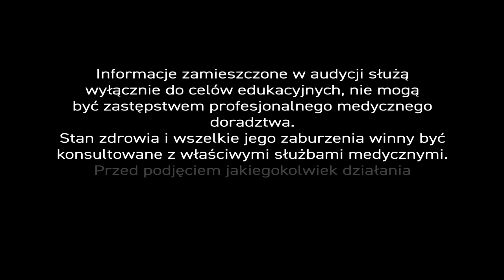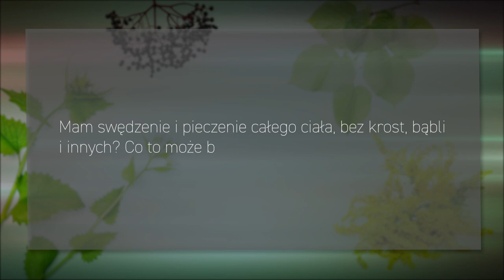Wysypka, trądzik, PiszeBabaDoZielarza odc.11 Naturalne surowce na problemy skórne.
PiszeBabaDoZielarza odc.11 Naturalne surowce na problemy skórne.

✍ Napisała do nas Pani..
Proszę o pomoc. Moja znajoma ma takie skupiska wysypki – nadgarstki, szyja, brzuch. Bardzo jej to dokucza, swędzi i boli. Była już u dermatologa. Bez skutku. Dermatolog nie rozpoznał konkretnej jednostki chorobowej.

Skóra jest najczęściej manifestacją zaburzeń ogólnoustrojowych.
W zasadzie, należałoby zacząć od tego, czy zmiany nie są następstwem uczulenia i kontaktu z alergenem skórnym, pokarmowym lub wziewnym.

Dobrze jest zrobić przegląd swoich standardowych zachowań i diety. Zmienić proszek do prania, składniki zwyczajowego pożywienia lub otoczenie 🚴‍♂.

Obojętnie jednak z jakim mamy do czynienia alergenem, możemy od razu przystąpić do suplementacji diety olejem z czarnuszki siewnej 🌱 o certyfikowanej jakości.

Trzeba też zadbać o skórę za pomocą kremów ziołowych. Jeżeli mamy do czynienia z wysypką zapalną, powinny one zawierać wyciągi bogate w rumianek, nagietek, olejki eteryczne.

Jeżeli wysypka ma charakter ropny to w składzie kremów powinien znaleźć się także propolis 🍯, olejek z drzewa herbacianego i cytronelowego. Propolis jest bardzo silnym antybiotykiem.

Gdy natomiast stwierdzimy alergię pokarmową to należy wzmocnić barierę śluzówkową oraz zmniejszyć przenikalność jelit przez ewentualne antygeny. Tu pomoże mieszanka ziół bogata w liść babki lancetowatej, nagietek, koszyczek rumianku, owoce kopru włoskiego, kminku i anyżku, liść melisy i nasienie czarnuszki.

✍ Kolejna Pani pisze..
Mam swędzenie i pieczenie całego ciała, bez krost, bąbli i innych? Co to może być?

W pierwszym i drugim przypadku możemy mieć do czynienia z chorobą pasożytniczą, która daje takie objawy. Warto pomyśleć o surowcach 🌿, które leczą choroby pasożytnicze. Należą do nich miód pszczeli 🍯, wyciąg z ziela piołunu, wyciąg z nasion czarnuszki, ekstrakt z łupiny orzecha włoskiego, ekstrakt z róży, olejki: goździkowy, kminkowy, tymiankowy, kolendrowy, miętowy, cytronelowy.
Doskonałym uzupełnieniem mieszanki będzie olej z czarnuszki siewnej 🌱.

Bóle piekące często mają podłoże emocjonalne, depresyjne 🤯. Wówczas należy się odwołać do takiego zioła jakim jest dziurawiec.